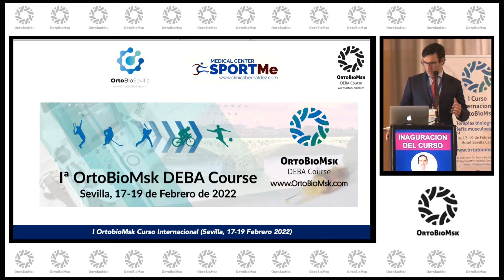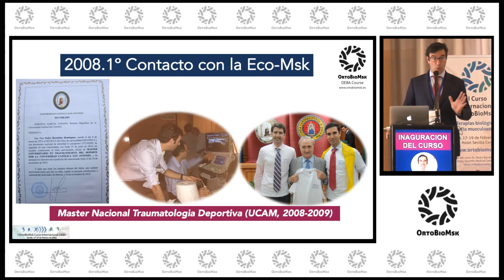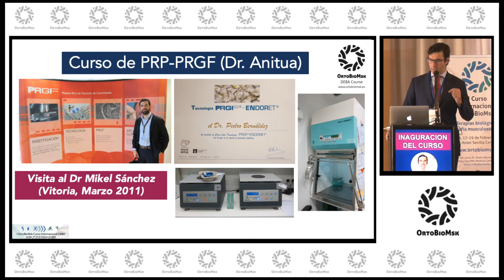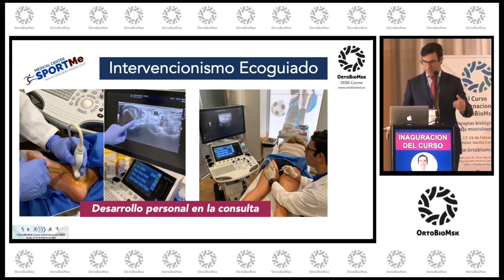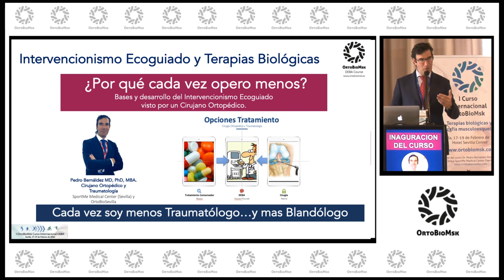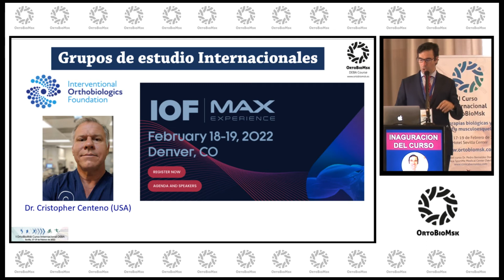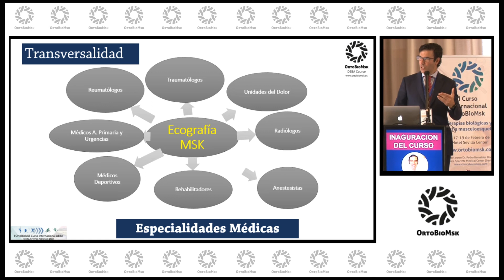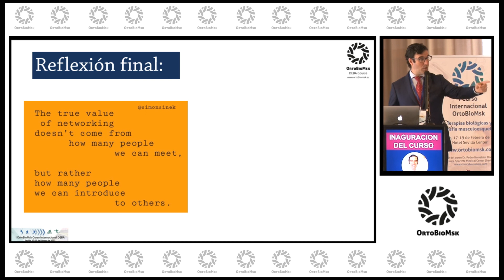Presentación Dr Bernáldez del I Curso Internacional OrtobioMsk.¿Porqué surge?directrices filosofia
Es un honor para los organizadores del I Curso Internacional OrtobioMSK DEBA haber completado la I edicion del curso tras 3 días intensivos donde hemos compartido todos los secretos de los Ultrasonidos y la Medicina Regenerativa con los mejores profesionales nacionales e internacionales.

Le animamos nos sigas en las RRSS del I OrtobioMsk
Linkedin shorturl.at/evzR2

Dr. Pedro Bernáldez Domínguez
Director del OrtoBioMsk DEBA Course